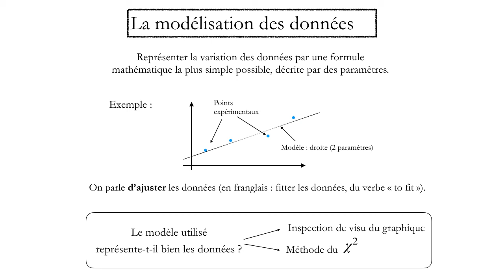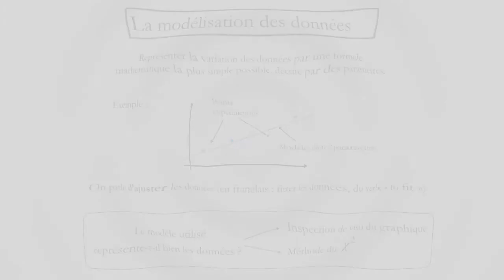11 TP Comptage JFO